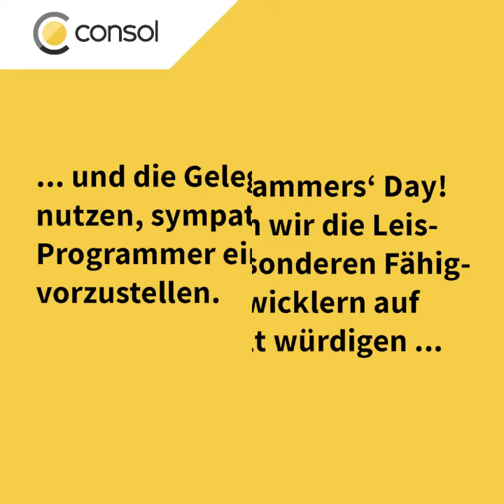Programmers' Day: the joy of being a programmer by Julian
Programmierer sind kommunikativ, haben Humor und können auch noch gut Probleme lösen - was, das ist nicht das Bild, das Ihr bei Entwicklern im Kopf habt?? Dann solltet Ihr Euch unbedingt von unserem lieben Entwickler-Kollegen Julian eines besseren belehren lassen ;) Und Euch ganz nebenbei vielleicht auch von der Faszination für's Programmieren anstecken lassen.